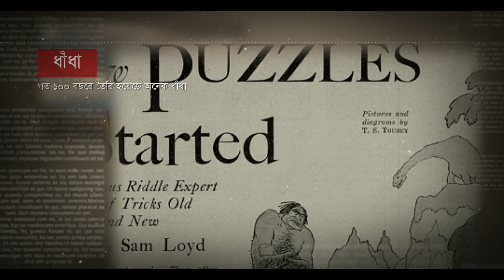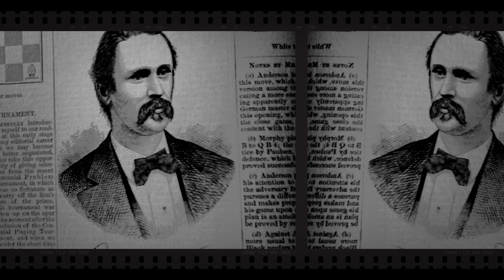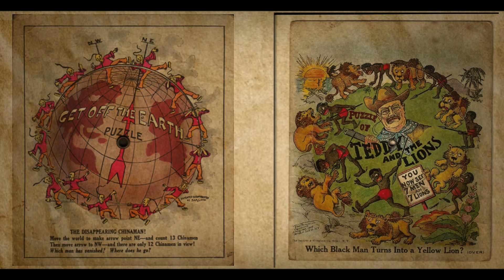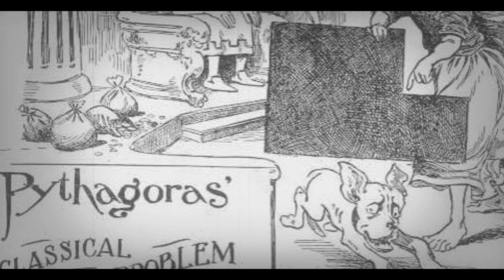স্যাম লয়েডের ধাঁধা || Sam Loyd- The Gretest Puzzle Maker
স্যাম লয়েডের জন্ম হয় ১৮৪১ সালে।
উনি পড়াশুনো করেছিলেন মাত্র হাই স্কুল পর্যন্ত। স্কুল শেষ করার আগেই ওঁর দাবা খেলায় নেশা ধরে গিয়েছিলো। সেই সময়ে আমেরিকাতে দাবা ছিলো খুব জনপ্রিয় খেলা। অনেক পত্রপত্রিকায় দাবার জন্য একটা আলাদা বিভাগ থাকতো। স্যাম লয়েড সেইসব বিভাগে লিখতেন। সাঁয়ত্রিশ বছর বয়সে দাবার বিভিন্ন চালের ওপর তিনি একটি বই লেখেন। বইটা বাজারে তখন খুব চলেছিল। আজকাল সেটি আর পাওয়া যায় না। দাবা খেলার ফাঁকে ফাঁকে স্যাম লয়েড ধাঁধা নিয়েও মাথা ঘামাতেন। তাঁর একটা ধাঁধার খেলা এক সময়ে খুব চলেছিল। লয়েড সেটি সৃষ্টি করেন কুড়ি বছরেরও কম বয়সে।
এই ধাঁধার খেলা বিক্রি করে উনি নাকি কয়েক সপ্তাহের মধ্যে দশ হাজার ডলার রোজগার করেছিলেন!
ধাঁধাটা কিন্তু খুবই সহজ, বলতে গেলে প্রায় ছেলেমানুষী!

বিস্তারিত -ভিডিওতে.